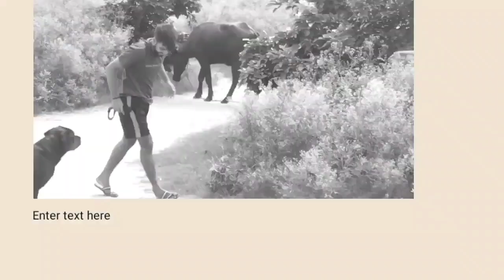Majak Majak me chot lag gyi 😰